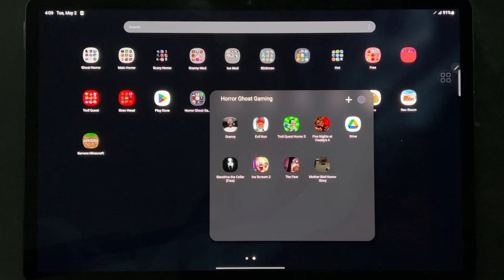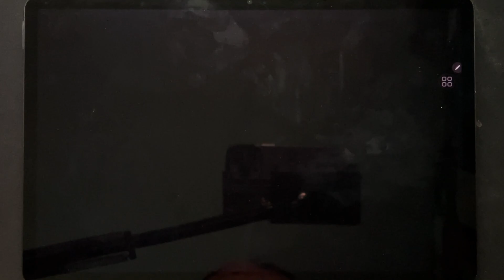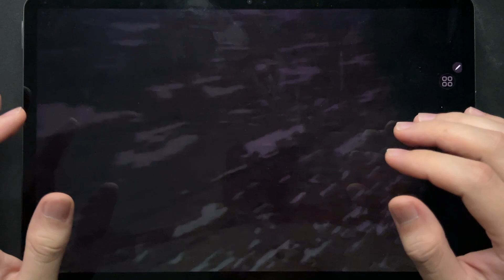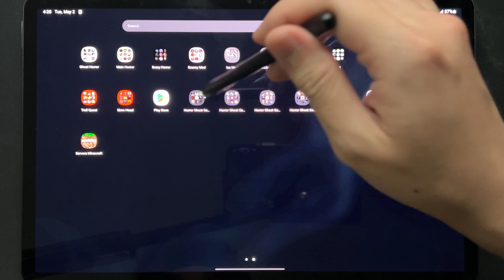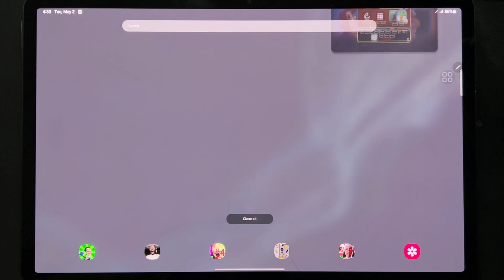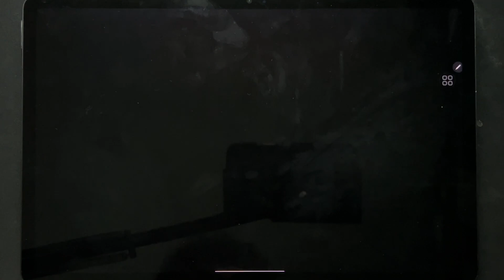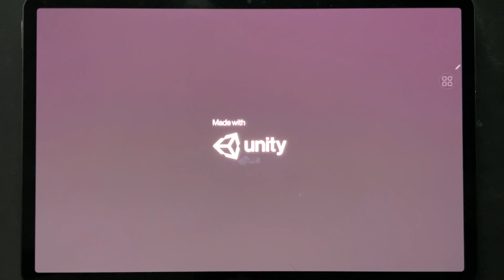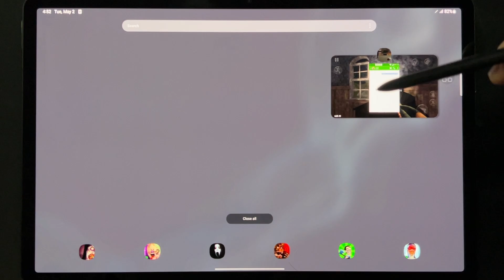Granny,Evil Nun,Troll Quest Horror 3,Five Nights At Freddy's 4,Slendrina The Cellar,Ice Scream 2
Granny,Evil Nun,Troll Quest Horror 3,Five Nights At Freddy's 4,Slendrina  The Cellar,Ice Scream 2,The Fear,Mother Bird Horror Story